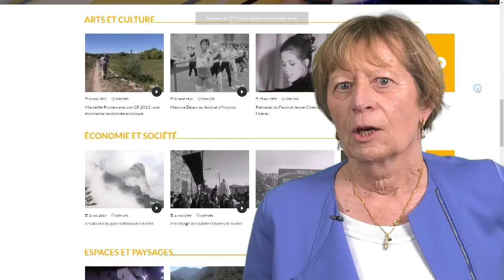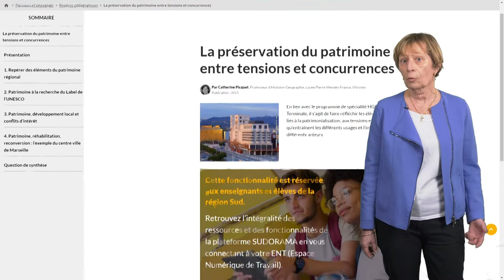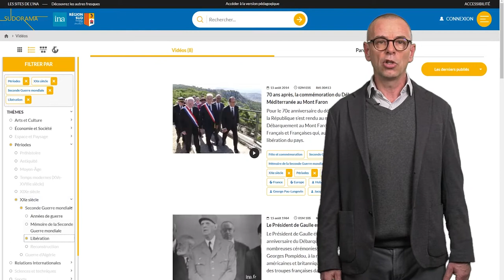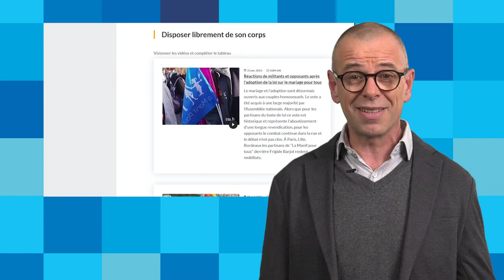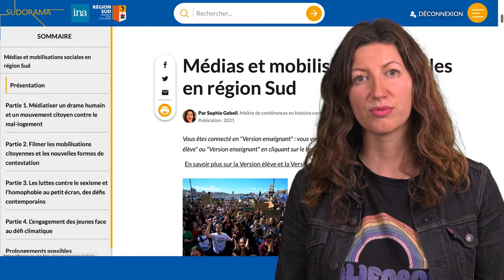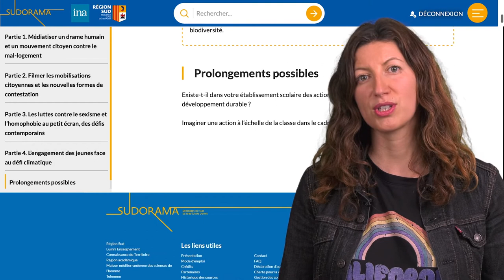Les décrypteurs : SUDORAMA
Dans le cadre des Fabriques de la connaissance, la Région et les MSH Méditerranée et Sud Est, vous proposent la série les décrypteurs.
Ce numéro est consacré au projet Sudorama. Sudorama est un projet Fabrique de la connaissance alliant les ressources audiovisuelles de l'INA, les compétences pédagogiques de l'INSPE et les chercheurs de Telemme pour proposer des contenus patrimoniaux pédagogiques aux élèves du secondaires.